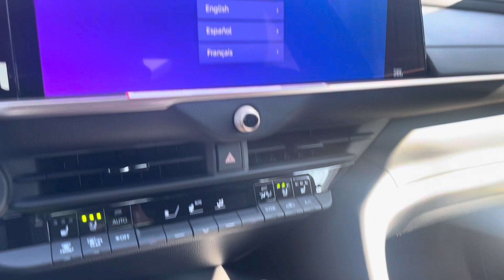Joshua’s 2023 Toyota Crown Limited